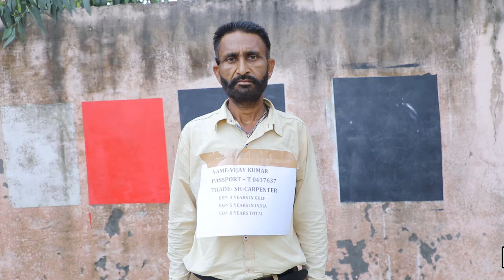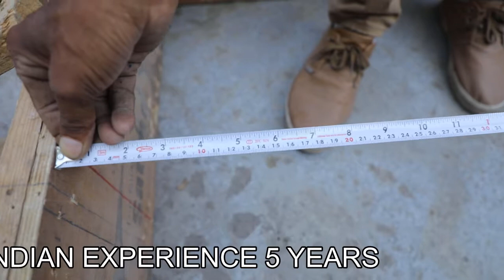VIJAY KUMAR 02